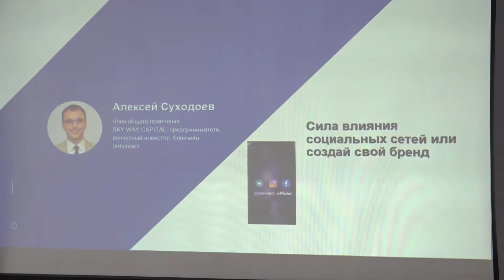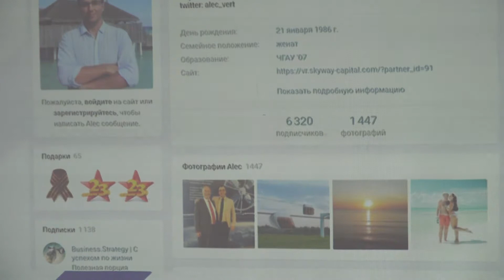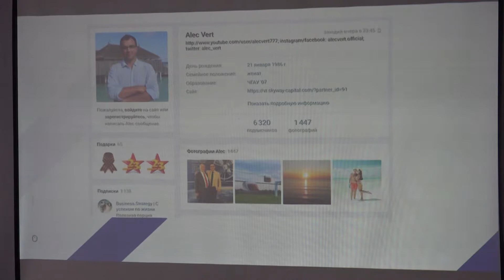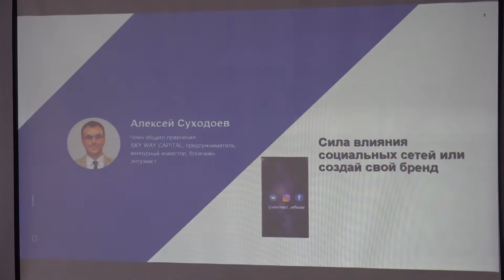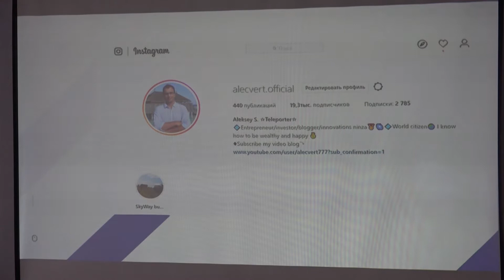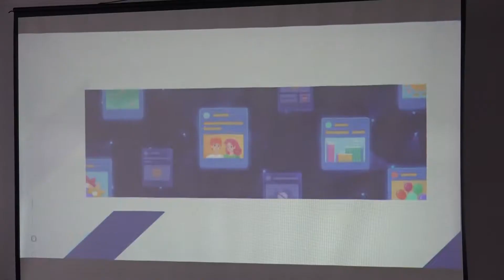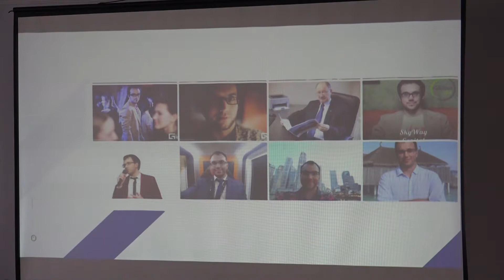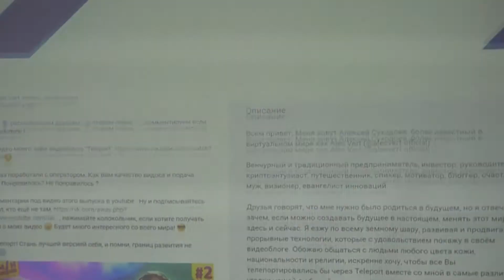sky way capital. Tbilisi. 21.09.2019. Alexey Sukhodoev